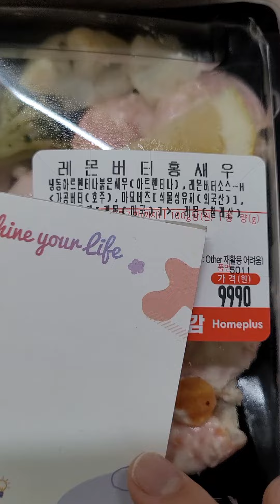홈플러스 레몬버터 홍새우